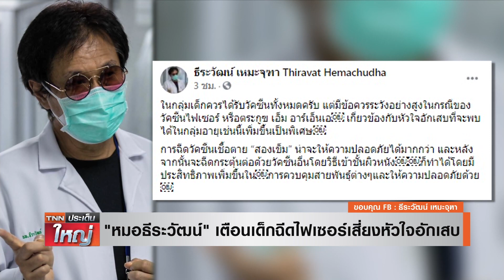เสี่ยงหัวใจอักเสบ! หมอเตือนเด็กฉีดไฟเซอร์ | TNN ประเด็นใหญ่ 08-09-2564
หมอธีระวัฒน์ เตือน เด็กฉีดวัคซีนไฟเซอร์ มีข้อควรระวังเรื่องหัวใจอักเสบ แนะฉีดวัคซีนเชื้อตาย 2 เข็ม ปลอดภัยกว่า